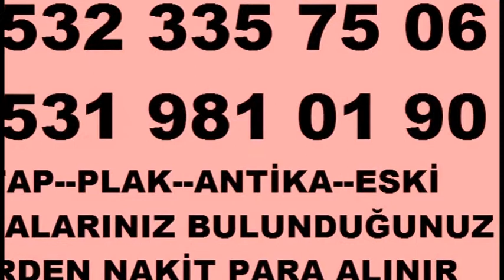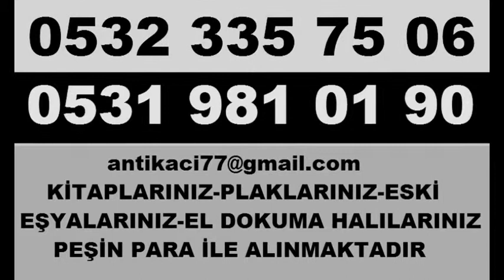FATİH BALAT ANTİKA EŞYA VE İKİNCİ EL KİTAP SATIN ALAN YERLER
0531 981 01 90 VE 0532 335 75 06 ARAYINIZ